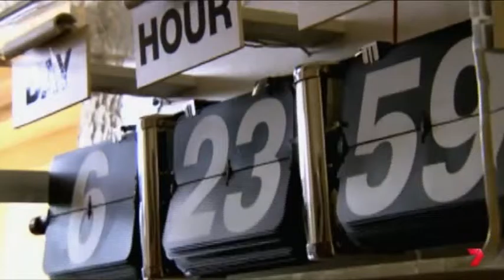Channel 7 Promo: House Rules Sneak Peek (2013)